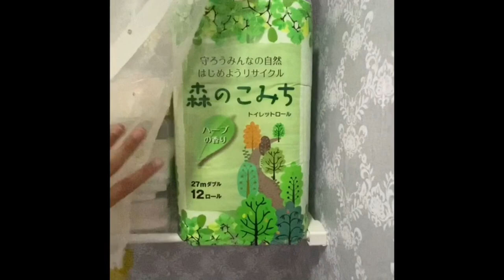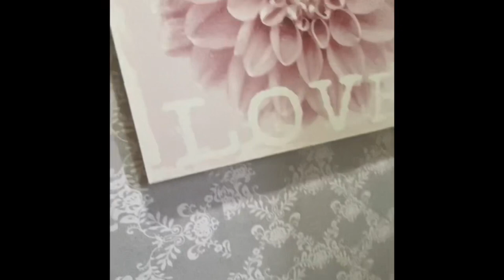DIY SMALL BATHROOM MAKEOVER IDEAS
Small bathroom makeover ideas very Interesting